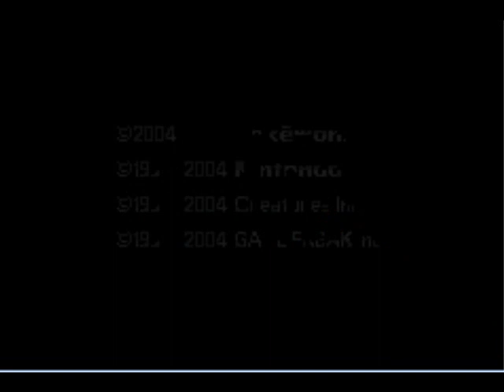Let's Play Tohoumon 01: Totally Not a Paedophile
The voting is over. Vote any more and I will rape your soul with my fists.